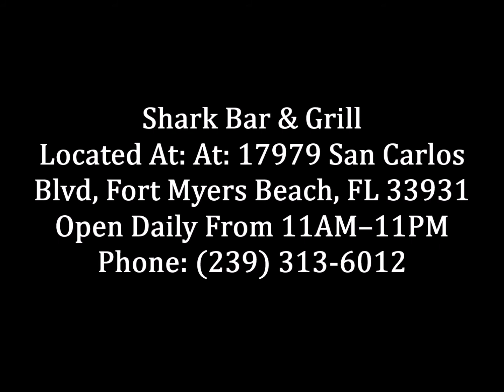Motown Mondays w/ The Collaboration Band & RaShimba Bloom Sings !!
Shark Bar & Grill Presents Motown Monday. Featuring The Collaboration Band and RaShimba Bloom Sings Every Monday Night. RaShimba Blooms Kicks Off Motown Mondays at 3pm and Plays Until 6pm. Followed By The Incredible Collaboration Band from 7pm to 10pm. Shark Bar & Grill is Located at 17979 San Carlos Blvd, Fort Myers Beach, FL 33931
Daily Hours are 11AM–11PM